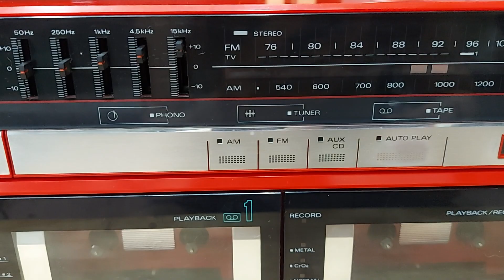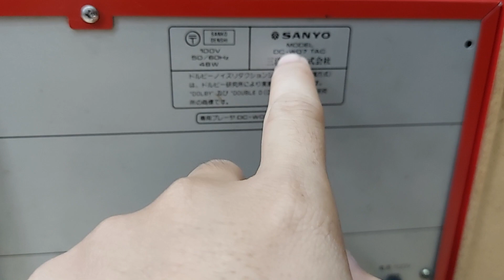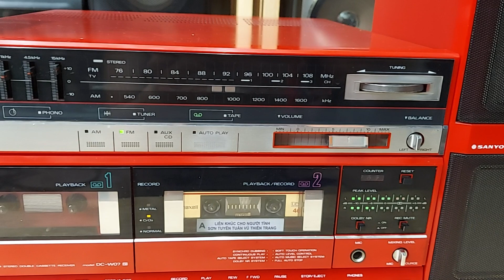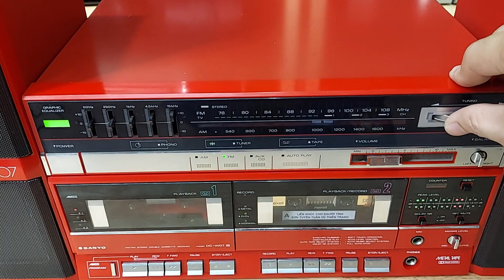Đã Bán- DÀN SANYO DC-W07 MÀU ĐỎ TƯƠI - LH 0938.303.454